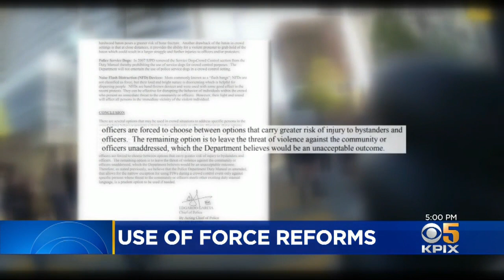San Jose City Council Mulls Police Reforms, Restrictions On Rubber Bullets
The San Jose City Council is meeting Tuesday to discuss police reforms in the wake of the death of George Floyd and the protests that followed. One of the issues involves the use of rubber bullets, which the police chief is discouraging, but Mayor Sam Liccardo said that does not go far enough. Len Ramirez reports. (9/15/20)